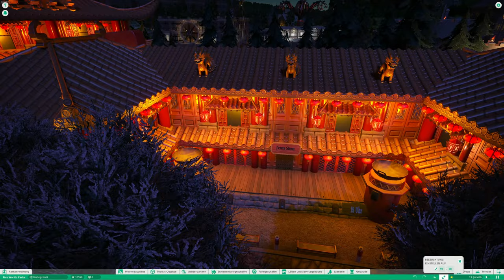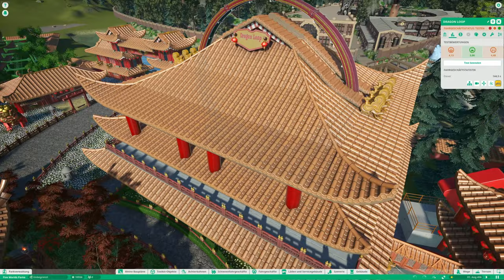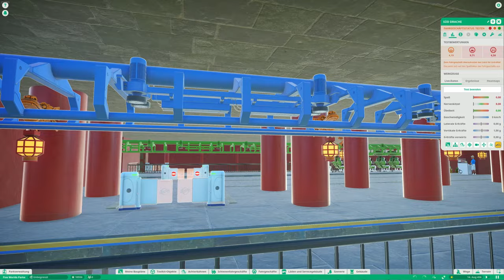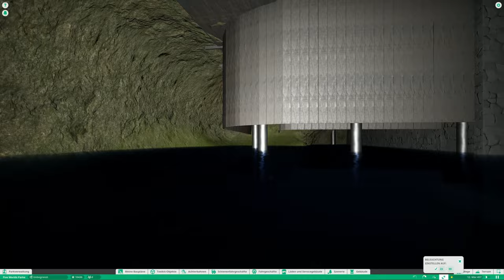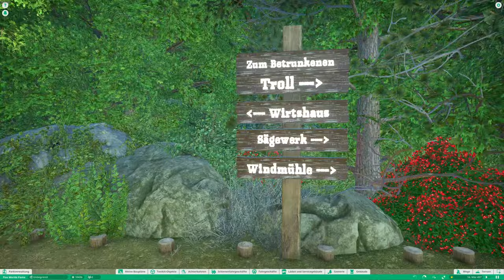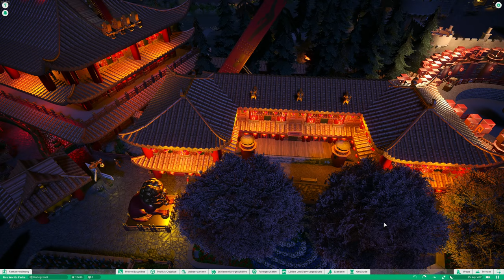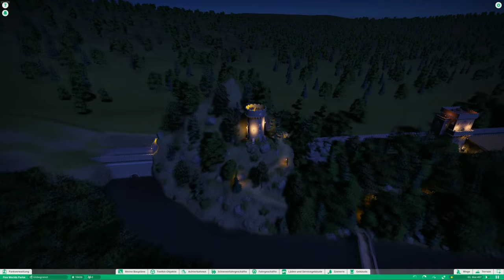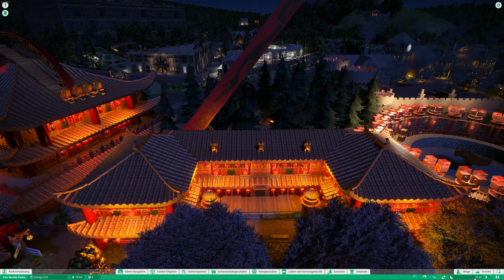Five World Park I 🎢 🏗 🔥 I Kaidor I Planet Coaster I Freizeitpark I Potenzial I Baustelle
Hallo und Herzlich Willkommen zu einer neuen Parktour auf unserem Kanal.

Heute zeigen wir euch von Kaidor seinen Five World Park.
Ein hübscher Park mit tollen Ideen und sehr viel Potential 😊

Da der Park selber auf den Attraktionen keine Musik hatte musste ich ein bisschen Musik im Hintergrund laufen lassen.

Ich bin gespannt was ihr davon haltet und lasst es uns in den Kommentaren wissen.

Viel Spaß bei der Parktour :-)

Time Steps
5:00 Start Parktour
14:19 Yuki Onna´s Reise (Themenfahrt)
23:17 Süd Drache
25:01 Nord Drache
29:48 Littel Dragon
32:19 Oni River (Schöne Rafting Themenfahrt)
45:25 Mecha-Gear
1:02:37 Betrunkener Troll
1:17:21 Feuershow und Verabschiedung